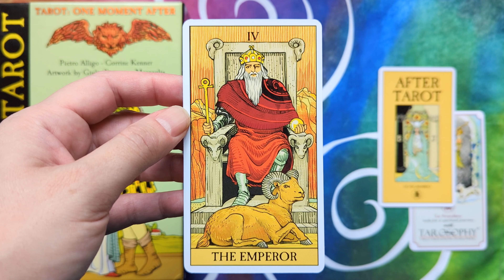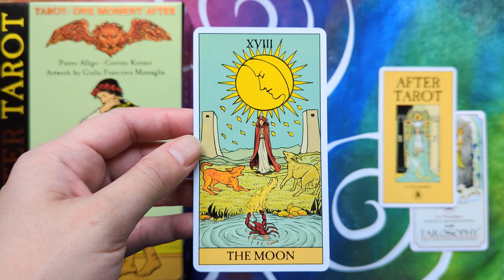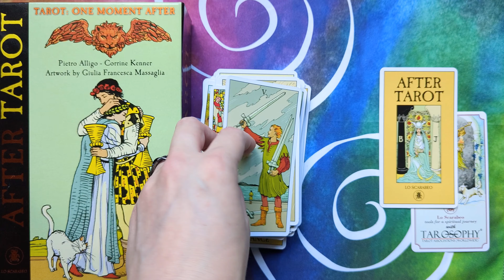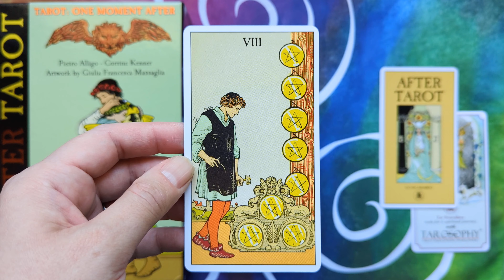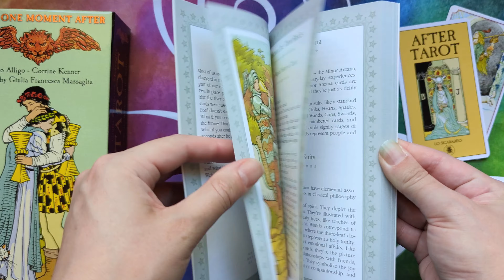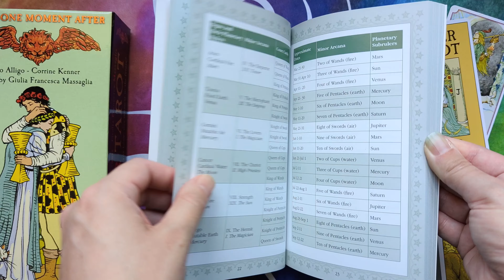After Tarot - Silent Flip-through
After Tarot - Tarot: One Moment After, by Pietro Alligo & Corrine Kenner, artwork by Giulia Francesca Massaglia.

78 colour tarot cards, a title card, a Tarosophy invitation card and a full colour guidebook in a magnetic closure box.

Published by Lo Scarabeo, ISBN: 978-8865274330.